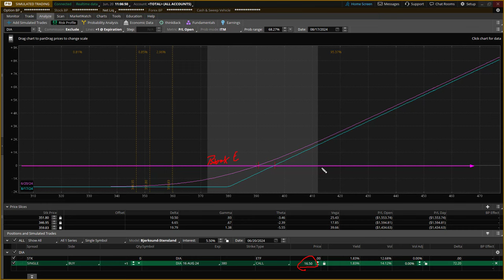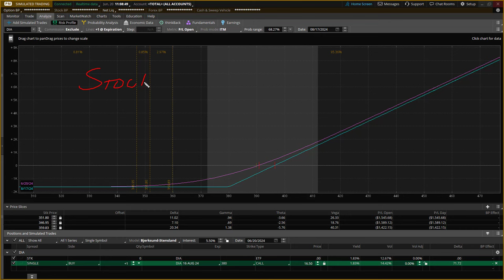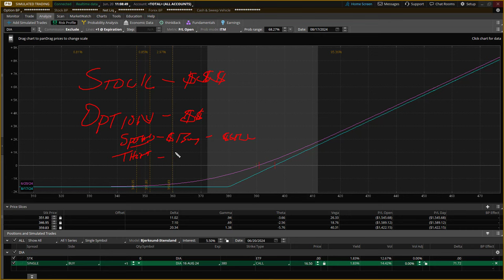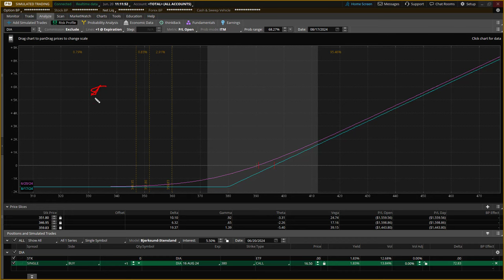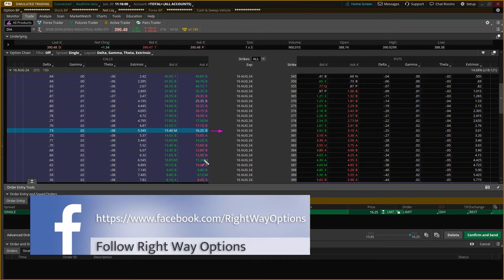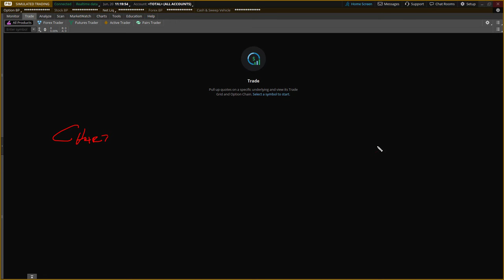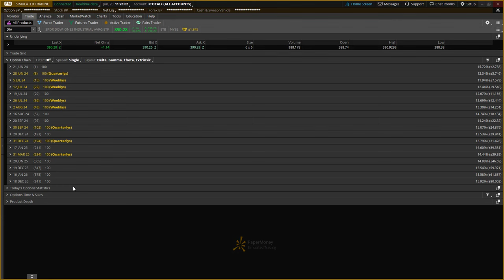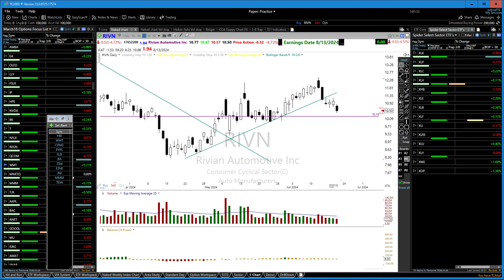Options 101 - Right Way Options Style | E-learning 6-20-24